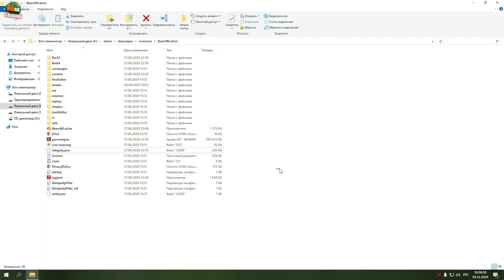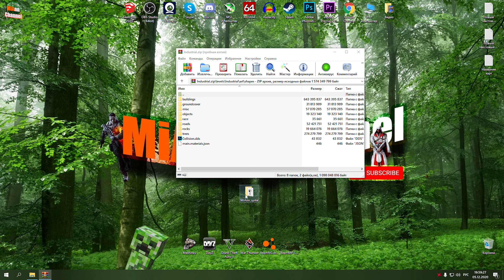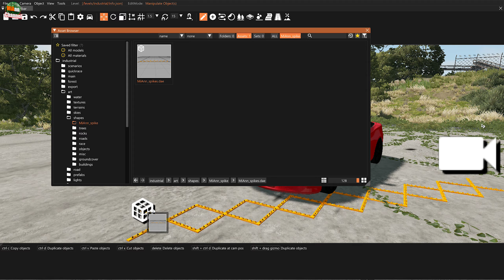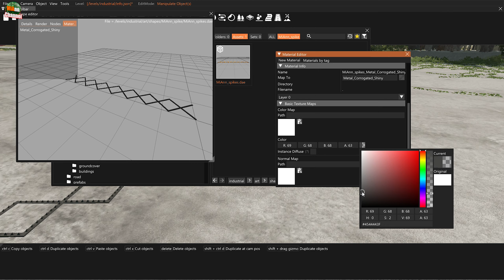ПОЛИЦЕЙСКИЕ ШИПЫ ДЛЯ BEAMNG DRIVE (МЫ ВСЕ ИХ ИСКАЛИ!)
Всем привет! В этом видео я расскажу как установить полицейские шипы которые вы часто видите у ютуберов, вы их искали, вы их нашли, я не мало времени потратил на поиск информации и не меньше времени потратил, что бы разобраться с установкой, но в этом видео все будет понятно и просто. Приятно вам игры, хорошего настроения!

Ссылка на папку с файлом (Не забудьте вытащить папку из архива)